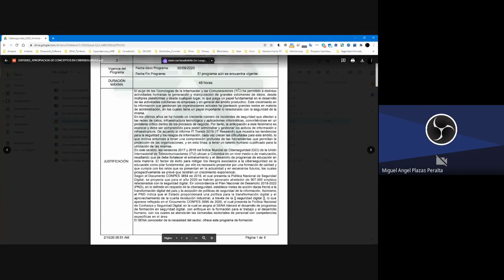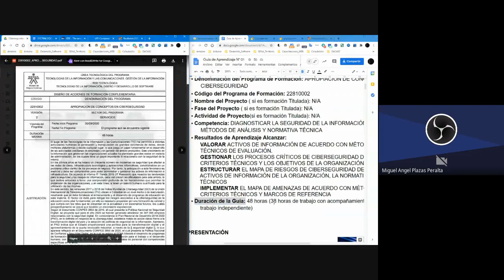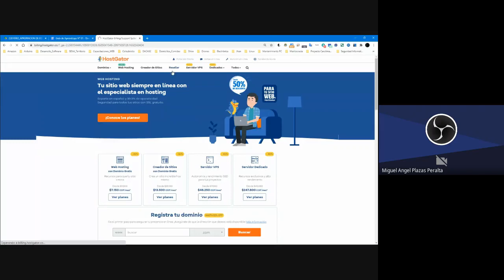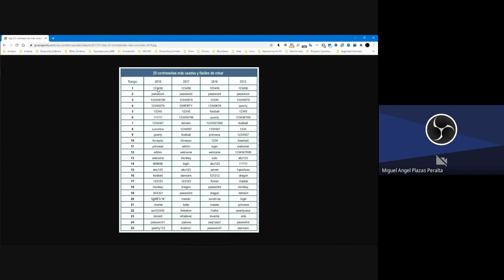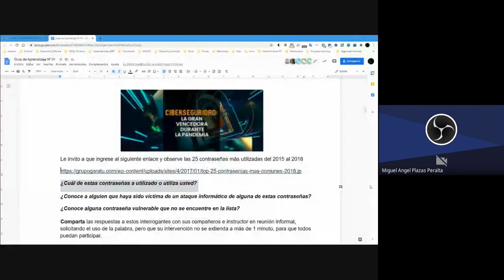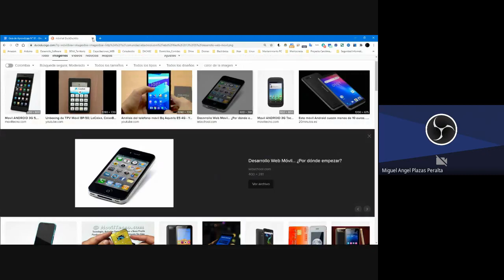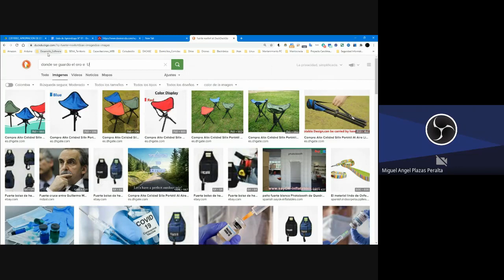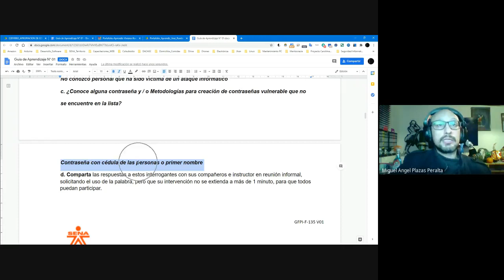Redes Internet Ciberseguridad I